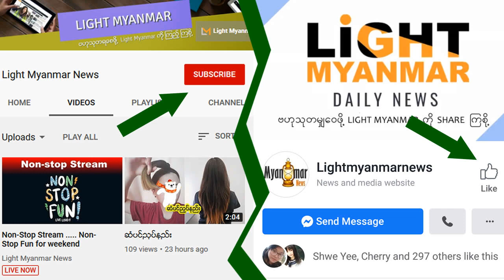နွားရောင်းမည် ၂ ထောင်ကျပ် ကြက်ရောင်းမည် ၂ သိန်း ကျပ်